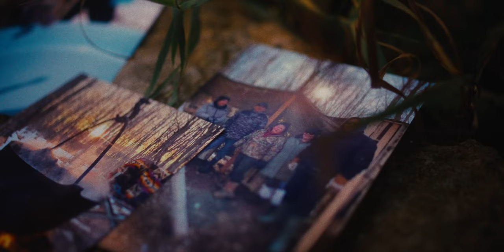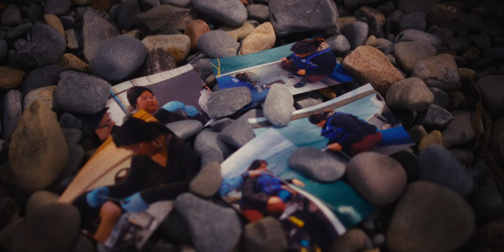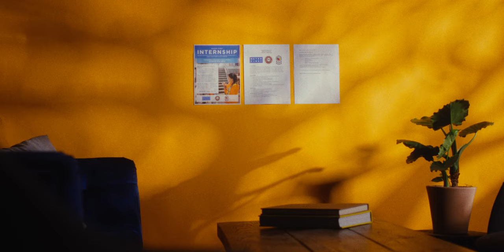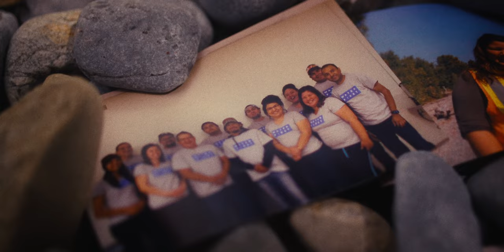Paige: A Short Film from Water First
Paige, a new short film from Water First and Untold Storytelling, follows the story of Paige Manitowabi, a Water Walker from Manitoulin Island. Paige learned Traditional Knowledge and teachings from her mother and coupled this with training in western science. Since graduating from the Water First Drinking Water Internship, she has used this knowledge to inspire Indigenous youth to be water protectors.

Thank you to  @untoldstorytelling9614  for bringing this story to life.